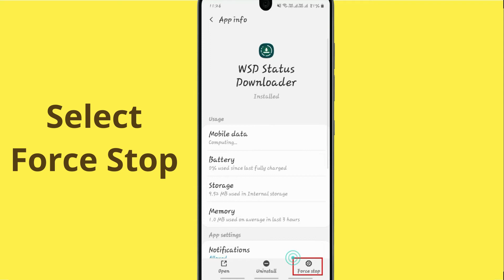Unfortunately,WSD Status Downloader Has Stopped Err in Android - App Not Open Problem | AllTechapple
With the help of this video you can easily fix Unfortunately WSD Status Downloader app Has Stopped Error or not working in your mobile phone. Please follow the same procedure which is very helpful for resolving this problem to run the app again.